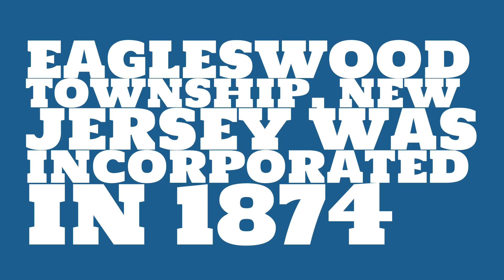When was Eagleswood Township, New Jersey founded?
When was Eagleswood Township, New Jersey incorporated? What county is it in?